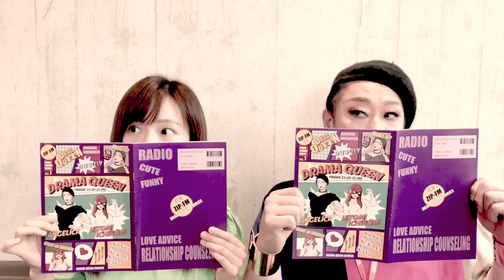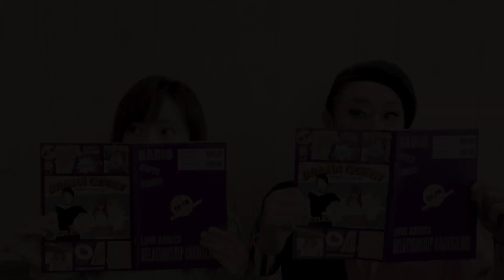【激盛れ】アンジェリカと市野瀬瞳がリングライトで撮影会をしてみた【DRAMA QUEEN】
ZIP-FM 毎週金曜日 23:30～25:00 O.A.
ビビッドでダークな夜のぶっちゃけトークバラエティ「DRAMA QUEEN」！
ドラァグクイーン・アンジェリカと
激辛アナウンサー・市野瀬瞳が金曜日の夜を盛り上げ中！

守備範囲広めのお悩み・ボヤキも募集中！
金曜日の夜は、寝かさないわよ♥

今回は、盛れると噂のリングライトで撮影会を開催。
噂通り盛れるのか？光はやっぱりすごいのか？

●My room!!😍私の撮影部屋を紹介したよ！！ニトリとamazonの購入品で可愛くする動画！NEEWERのリングライトも紹介したよ！！